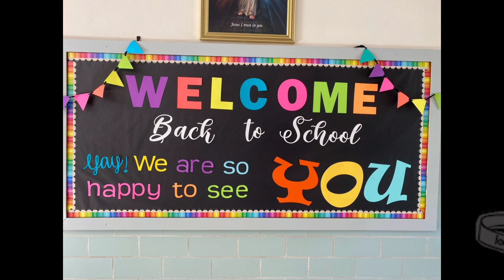Back to school 🏫kidsmusic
mommyandme
mommyandbaby
school
school bus
kids
Montessori
kindergarten
school jaane ki taiyari
baccho ko school kaise bheju
baccoki jaroorat
student life
student care
school life
Back to school
back to school preparation
things to go to school
children
Child care
preprimary
playschool
teaching tips
love
kidsonyoutube
children on YouTube
kids music
nursery rhymes
nursery songs
children music
easy song for kids
ABC kids
kinder Joy
parents
parenting
homeschooling
homeschool
back-to-school haul